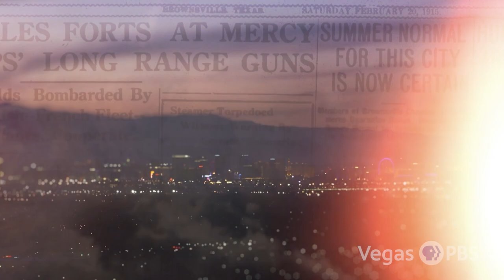Nevada Week S6 Ep13 | Penn & Teller continue 30 year magical run in Las Vegas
Las Vegas Review Journal Reporter McKenna Ross shares updates on where things are at on negotiations between the Culinary and Bartenders Unions and major hotel and casino operators. Then comedians and magicians Penn & Teller reflect on performing 30 years in Las Vegas, and how they are inspiring future magicians.